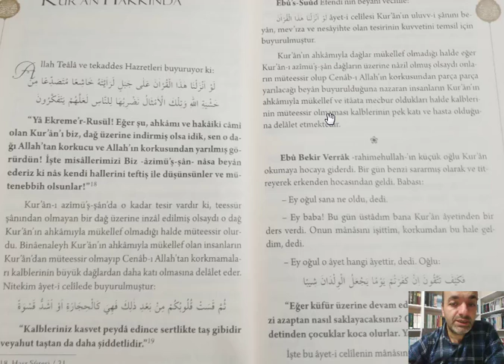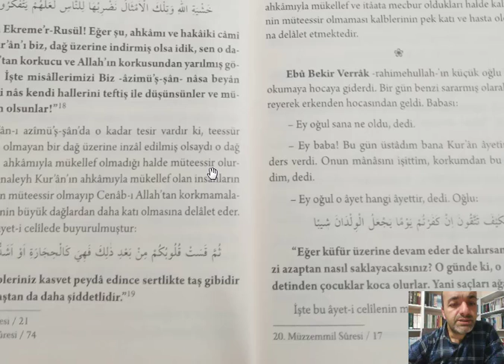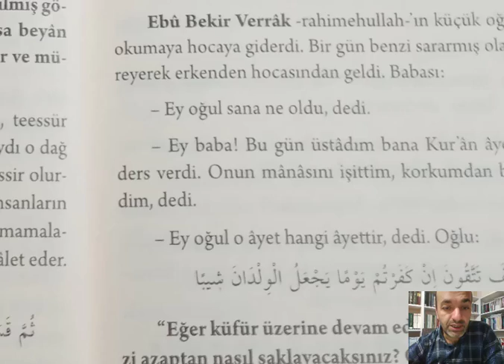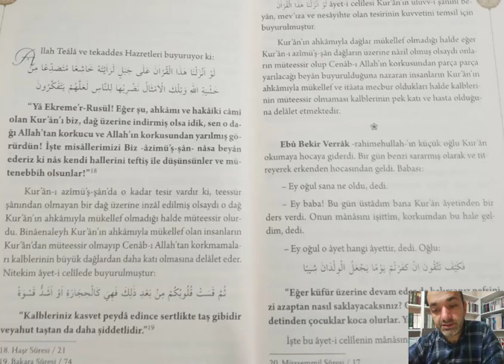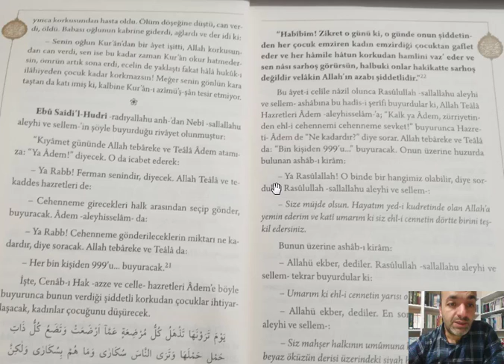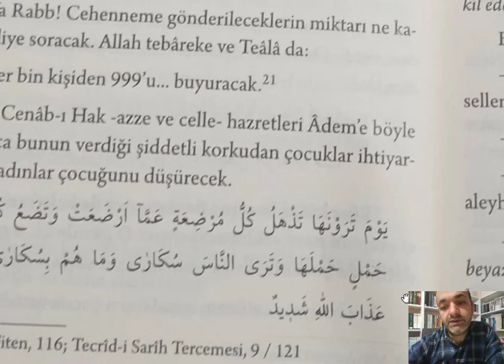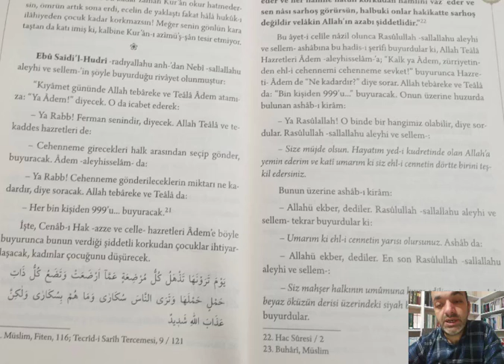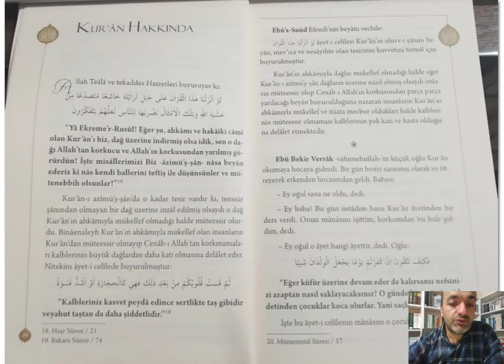5.Musâhebe Sohbeti (2. Kitap): Kur'ân Hakkında (27.01.2021)